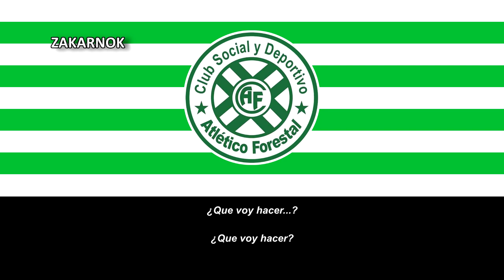Himno del Atlético Forestal